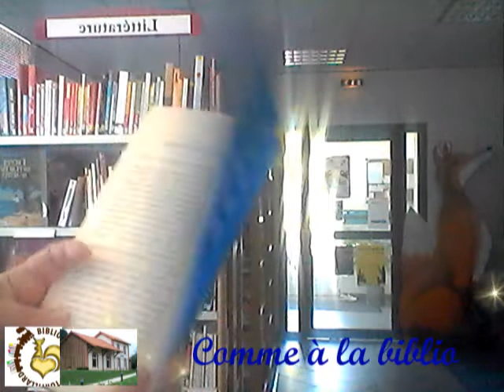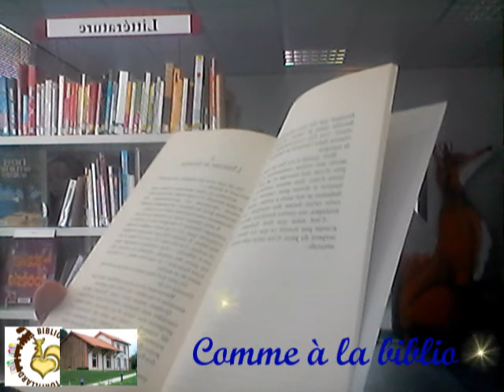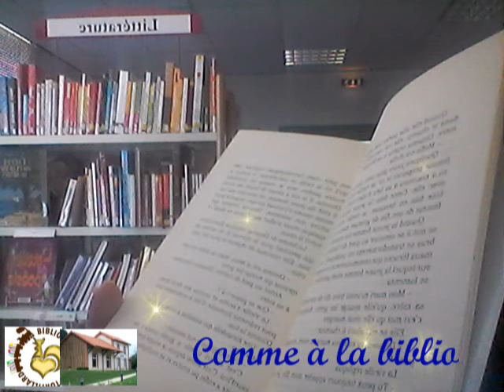Dinama à partir de 6 ans - Conte Burkinabè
Dinama à partir de 6 ans - Conte Burkinabè Aux origines du monde Ed.Flies France